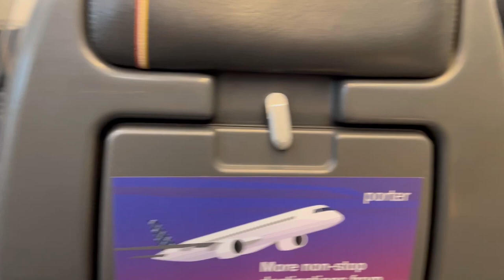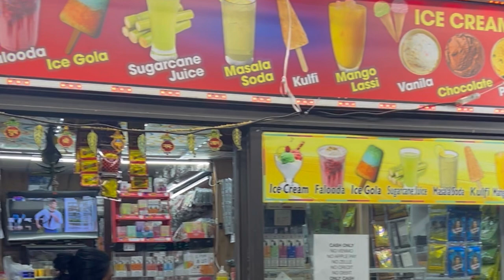Exploring NEW YORK | The Concrete Jungle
Sit back, relax, and immerse yourself in the mesmerizing sights and sounds of New York City. 🎉✈️🌍